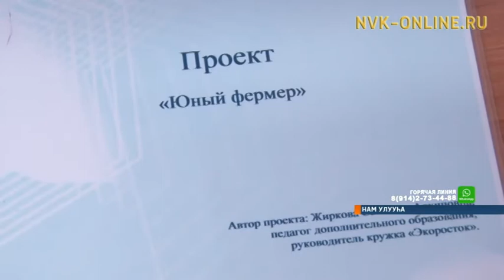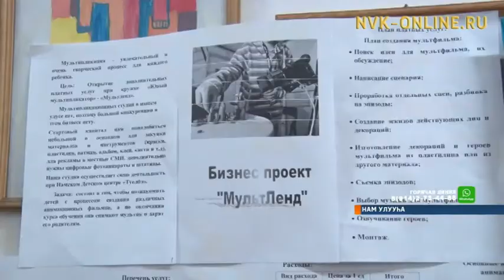Оҕолор оскуола саҕаттан урбаанньыт үлэтин үөрэтэн, бырайыактарын көмүскүүллэр